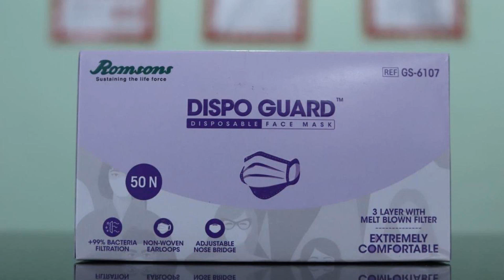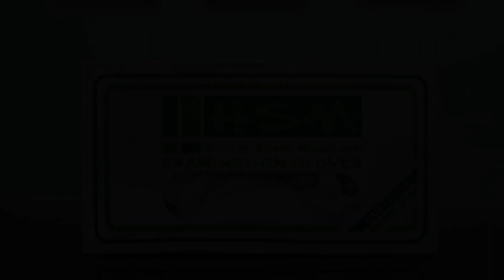OYO 44301 Sai Sadhan Residency, Chittoor, India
About Property:
You're eligible for a Genius discount at OYO 44301 Sai Sadhan Residency! To save at this property, all you have to do is sign in.
OYO Preferred 44301 Sai Sadhan Residency is a 3-star property set in Chittoor. With a shared lounge, the 3-star hotel has air-conditioned rooms with free WiFi, each with a private bathroom.
At the hotel, each room is equipped with a wardrobe. At OYO Preferred 44301 Sai Sadhan Residency all rooms are fitted with a TV wi...
Property Type: Hotel
Address: RVS Nagar First cross beside RVS medical college & hospital, Chittoor, 517127 Chittoor, India
Searching For
1. OYO 44301 Sai Sadhan Residency - Chittoor - India
2. OYO 44301 Sai Sadhan Residency - Chittoor - India Address
3. OYO 44301 Sai Sadhan Residency - Chittoor - India Rooms
4. OYO 44301 Sai Sadhan Residency - Chittoor - India Amenities
5. OYO 44301 Sai Sadhan Residency - Chittoor - India Offers and Deals
Audio Credit:
Track Title: Subway Dreams
Artist: Dan Henig